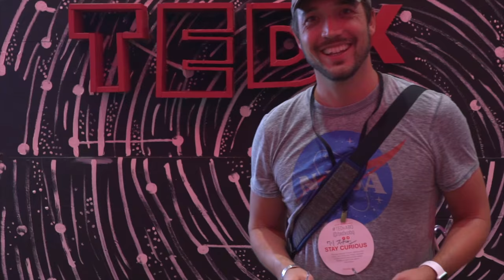笑顔でいると世界が変わる 4K Change the world with your smile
今回はアメリカの旅の最後のビデオです。ぜひお楽しみください！

マイナビ 志望動機 履歴書 仕事　平成生まれ　平成ビジネス　ビジネススクール　職務経歴書　新入社員 20代　今の就活の話を聞く - 割とドライで現実的な就職活動って？　自己啓発　ワークスタイル　ライフスタイル　キャリアセレクション　LINEQ&A VLOG TED テッド
人間関係